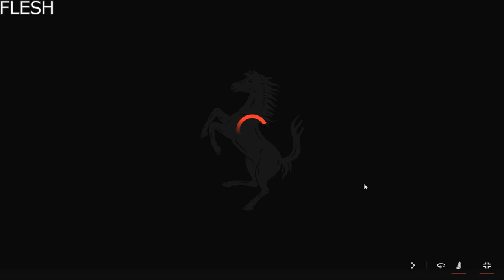FOR SALE Ferrari !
FErrARI 3 MODELS. choice 1 of 3/ xddd